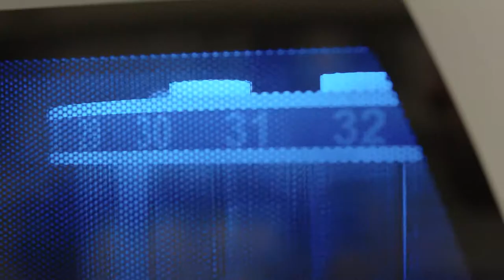Advancing Texas Part II - Texas A&M AgriLife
Patrick Stover, vice chancellor and dean for agriculture and life sciences at Texas A&M AgriLife, explains how to improve people’s health and quality of life through food and agriculture. These ideas are the driving force behind a statewide initiative called Advancing Texas.